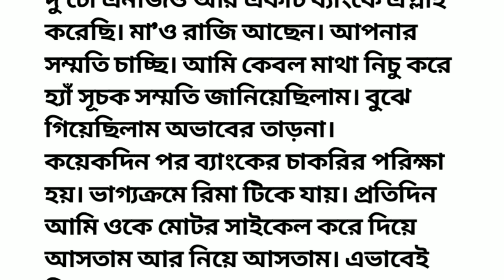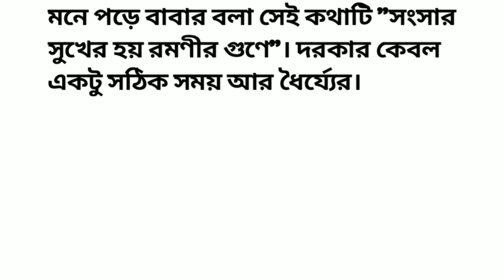Heart touching & Emotional story |short stories |bangla story |subhi voice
subhi voice
heart touching story
Emotional story
coto golpo
soto golpo
bangla golpo
coto golpo bangla
choto golpo
short stories
audio story